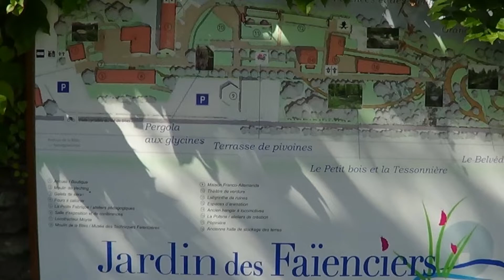Le Jardin des Faïenciers